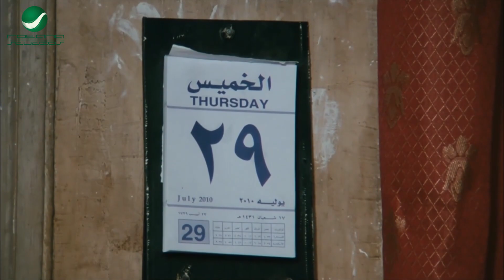انا اغير من محي؟! ده انا اغير من تحت باطي ولا اغيرش منه🤣هتموت ضحك مع خناقة اللمبي ومراته نوجه